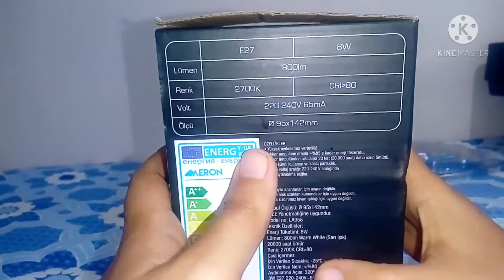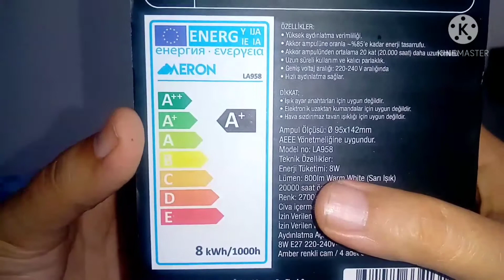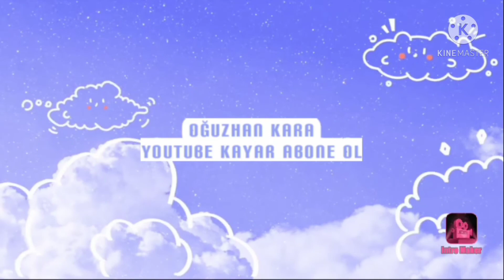BİM AERON SARI IŞIK LED AMPUL E27 8W 800IM 2700K 220-240V ROSTİK LED AMPUL